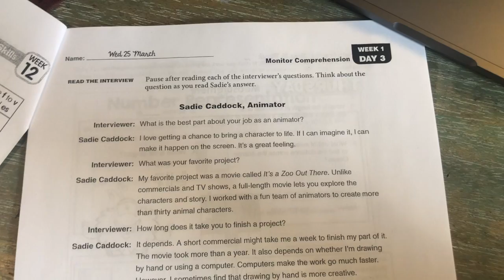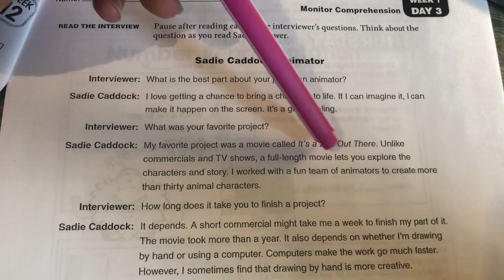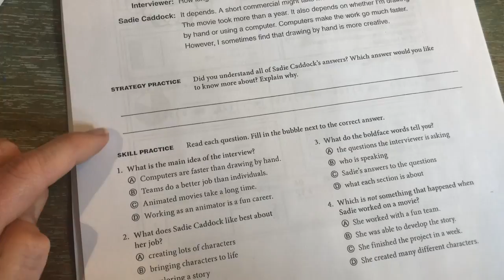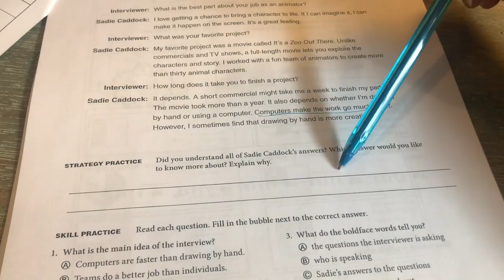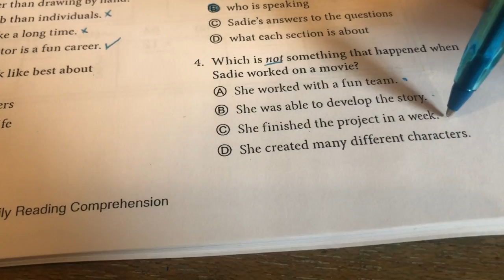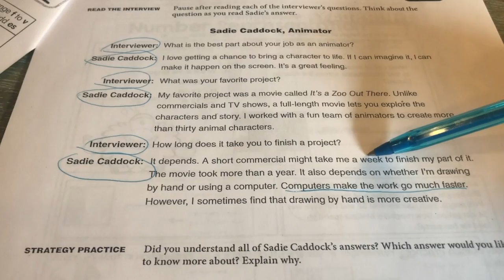Wednesday 25th March Grade 5 Comprehension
This video is about Wednesday 25th March Wednesday 25th March Grade 5 Comprehension